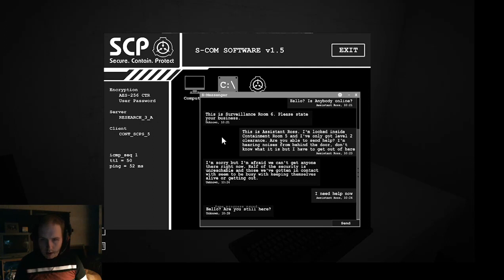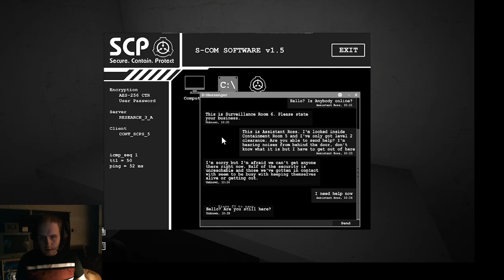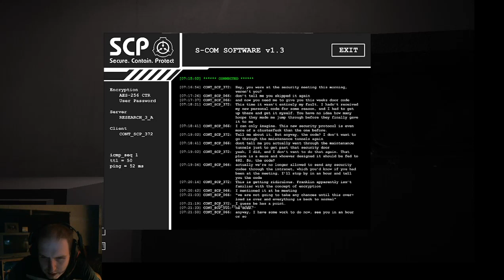SCP Containment Breach: The Eldrich Church!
We leave the comforts of the The machine's room and I don't appreciate the all the cario i'm doing!

This was streamed live on!